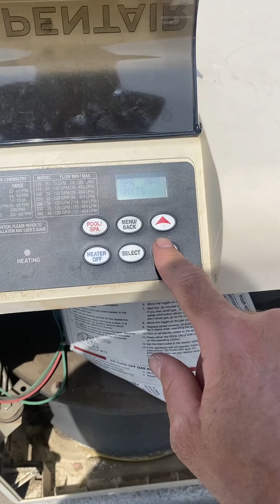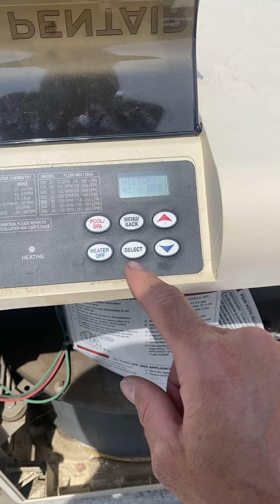Stack Flue Temperature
How to see the stack flue temperature on the new style Pentair Mastertemp